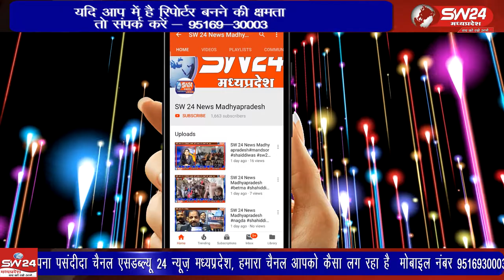Barwah | खरगोन जिले के बड़वाह में छठ पर्व के तीसरे दिवस महिलाओं ने अस्त होते सूर्य की पूजा की।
Barwah | SW 24 News Madhyapradesh
खरगोन जिले के बड़वाह में छठ पर्व के तीसरे दिवस महिलाओं ने अस्त होते सूर्य की पूजा की और अखंड सौभाग्य का आशीर्वाद मांगा। शाम को अस्त होते सूर्य की आराधना करने के लिए महिला-पुरुष नाव घाट खेडी स्थित नर्मदा नदी पहुंचे। खरगोन ब्यूरो की रिपोर्ट